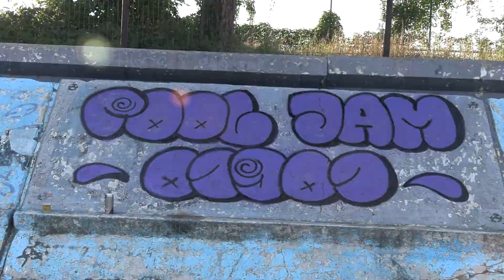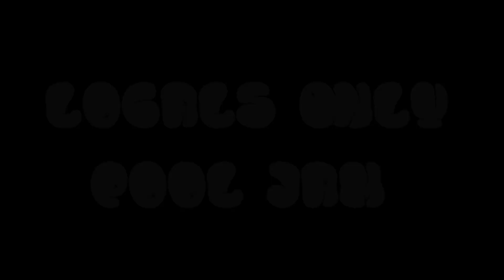POOL JAM BY L O C A L S O N L Y / I L A V A / SLOVAKIA + BONUS VIDEO SOON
Starý Ilavský betoňak dostal konečne co proto! V minulosti sa konalo viacero podobných jamov v tomto bazéne, tento krát to bolo SICK! Diky všetkym čo prišli podporiť a hlavne diky LOCALS ONLY za túto super zorganizovanú akciu!

speaker: @ludistoth